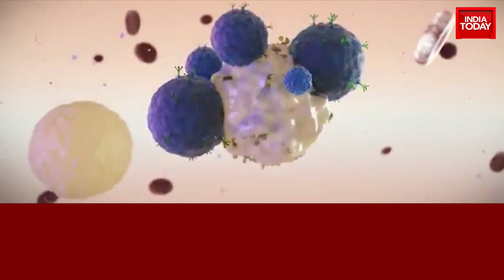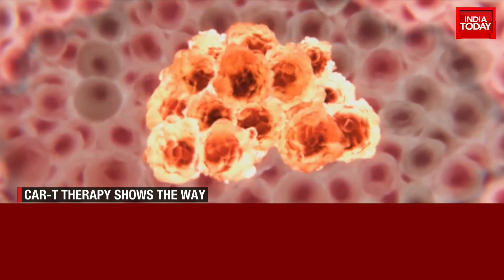Innovative Approaches For Cancer Treatment: The Cellular Intervention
When Rahul Purwar returned to India in 2013 after training at Harvard Medical School in immunotherapy, a branch of precision or customised oncology that uses the body’s own immune system to prevent, control and eliminate cancer cells, he found the protocol entirely missing in the country. “There were only three options for patients—chemotherapy, radiation or surgery. If these didn’t work, you had no other choice —cancer was your death sentence,” he says. Yet, exciting trials on immunotherapy in the US, China, Israel and Europe were establishing it as a technology with the potential to cure cancer. “India had a far greater need for a cure because the country has more cases, but new treatments were being offered in other countries,” he adds.